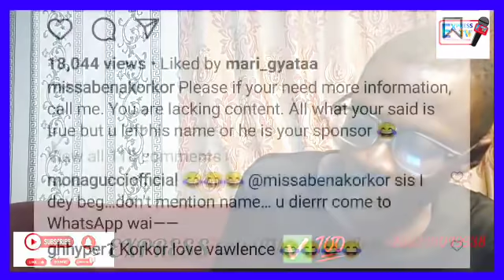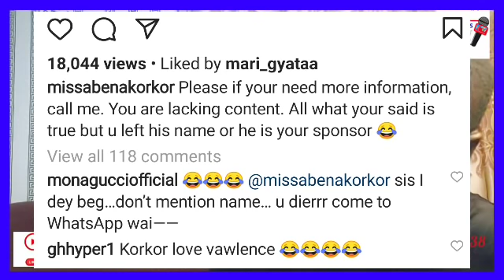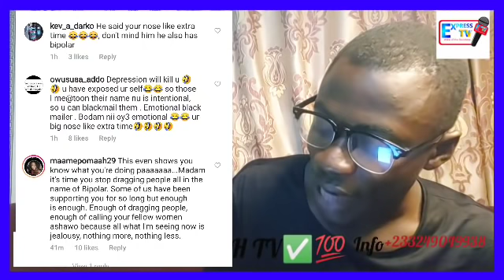This Is N0nsense😩 Abena KorKor B0ldly Replied A - Plus For Calling Her Faustrated Ashawo" agyeta😫